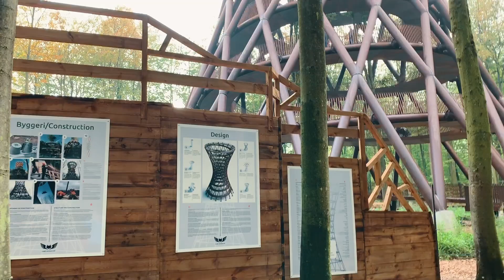Çok Yükseklere Çıktım! 🧗🏼‍♀ Forest Tower (Orman Kulesi) Vlog 🎉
Bu hafta Danimarka’da Forest Tower’a (Orman Kulesi) gitme ve tırmanma deneyimimi paylaşıyorum 🧗🏼‍♀ Orada, o kadar yükseklerde ve doğa içinde olmak harika bir deneyimdi! 💚🌿🍃 Sizlerle de bu anlarımı paylaşmak benim için çok değerli ☺🙏🏻

Keyifli seyirler!